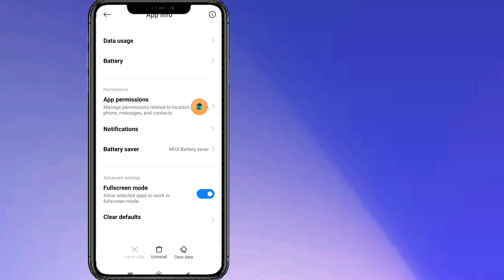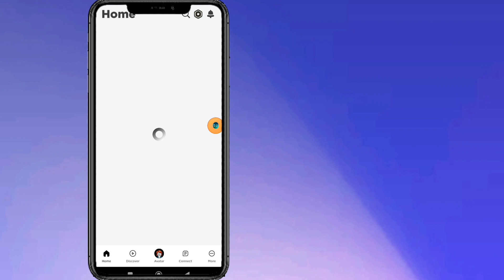Roblox Connection Error | How to fix Roblox connection error problem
Roblox connection error problem solve